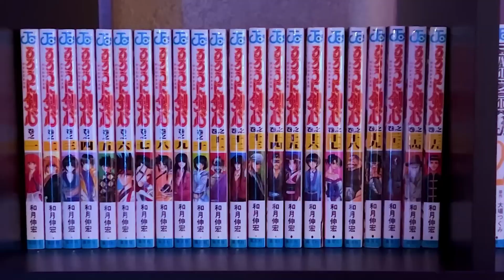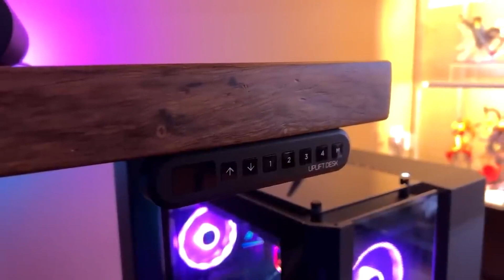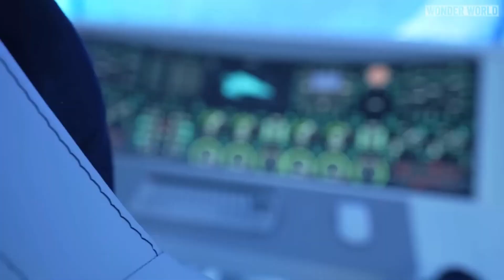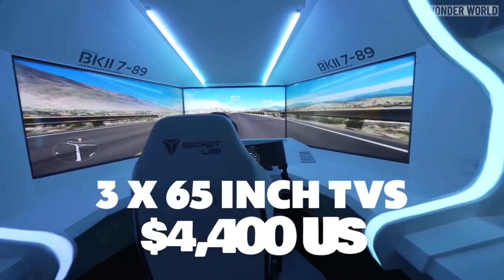5 INSANE gaming rooms. Which one are you choosing?